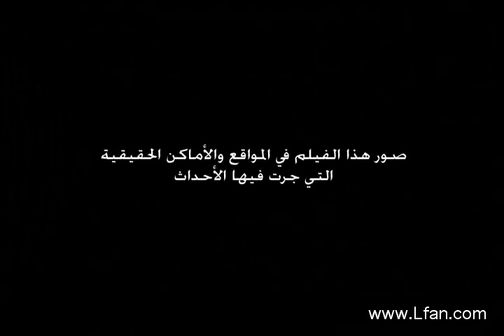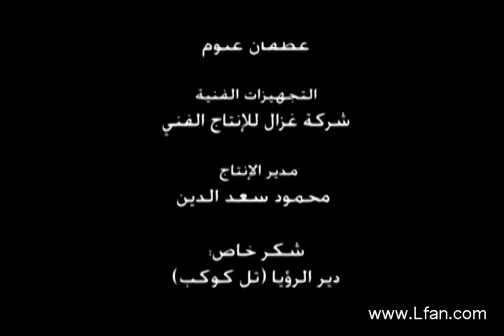فيلم - دمشق تتكلم